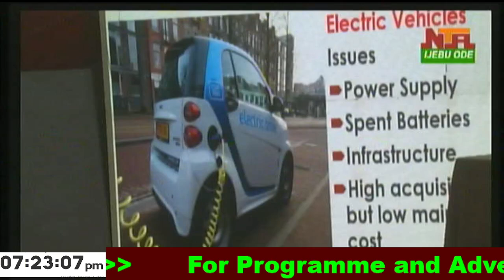Iroyin Ago Meje Ale, October 14, 2024